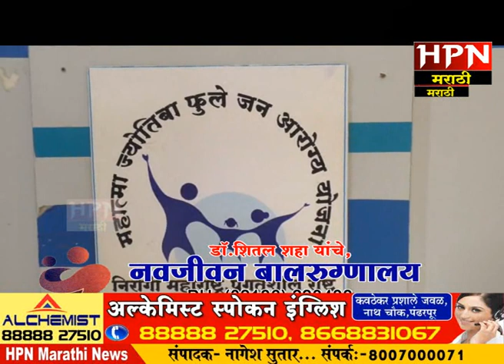लाच मागितल्याप्रकरणी मंडल अधिकार्यानवर गुन्हा दाखल